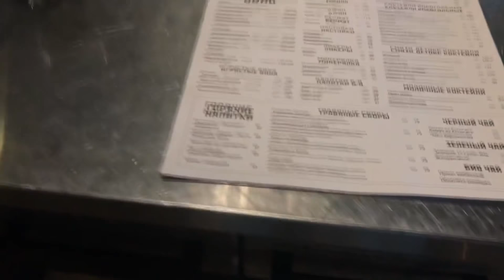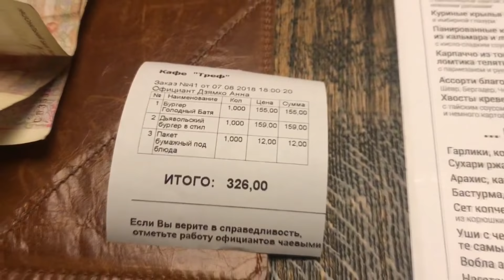Пробуем бургеры в Альтаировском "TREF" | Одесса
В данном видео я более объективно попытаюсь поделиться с вами о данном заведении.